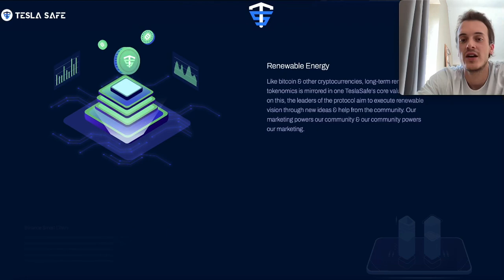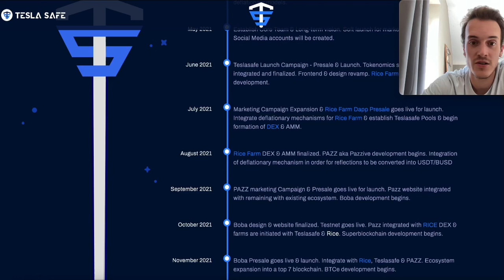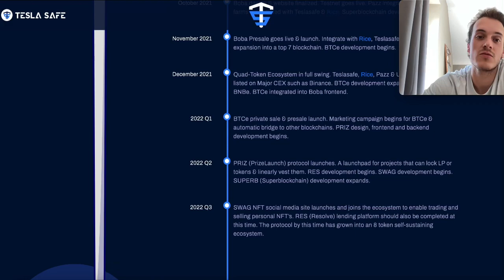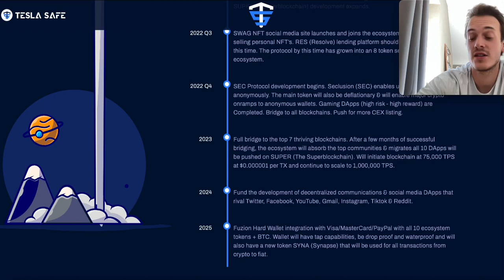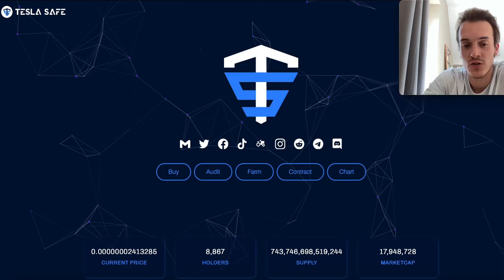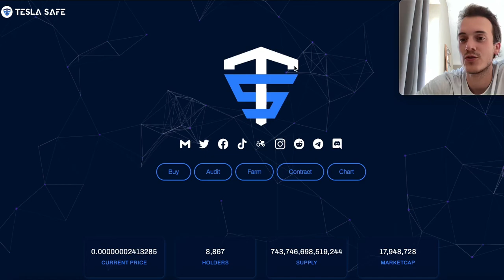IS TESLASAFE THE NEXT 100X CRYPTO?! LET’S FIND OUT!!!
​You'll have direct access to my 4 portfolios. You'll see everything I buy and sell in real-time. You'll get instant access to the Discord where we discuss all the best crypto and everything related to Shiba Inu. It's great fun! See you there!

In this video we will talk about shiba inu price prediction,SHIB news,shiba inu analysis,SHIB review, SHIBA INU predictions, SHIB news, With Shiba Inu PRICE PREDICTION as well as SHIBA INU PRICE PREDICTION 2021 AND FINISH WITH SHIB PRICE PREDICTION 2021